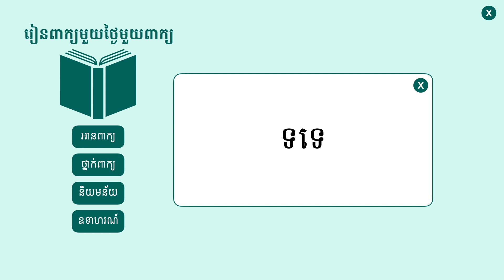ទទេ | ពន្យល់ពាក្យទទេ រួមជាមួយឧទាហរណ៍ប្រើពាក្យទទេ | Khmer Word of the Day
⭐ រៀនពាក្យខ្មែរមួយថ្ងៃមួយពាក្យ:

ទទេ  (កិរិយាវិសេសន៍) គ្មាន​សោះ ធេង សូន្យ ឥត​យក​ថ្លៃ ឥត​សំបុត្រ​ស្នាម

ខ្ញុំសូមអរគុណដែលបានតាមដាននិងគាំទ្រការចែករំលែកមេរៀនភាសាខ្មែររបស់ខ្ញុំមករហូត។